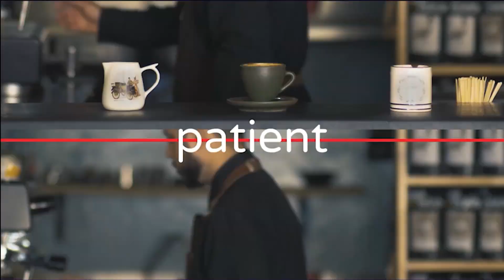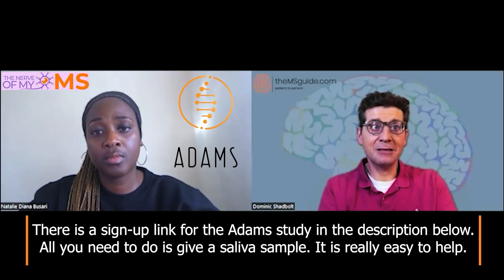Natalie talks about family and cultural challenges. MS and HSCT as a black woman in the UK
Natalie talks about her journey to HSCT (stem-cells) for her MS. Especially the unique cultural challenges of having a chronic illness in an extended family spanning the UK and Ghana.

MS Clinical Research is missing the voice and representation of the non-white community and Natalie appeals for greater involvement.

The Adams study into the possible genetic drivers relating to MS in non-white populations needs your help. This is a really easy study to sign up for. All you need to do after joining is provide a saliva sample and post it back (if you are in the UK at this stage).

Another thing that is really lacking representation from minority groups is the MS Data Registries. In the UK you only need your keyboard and a few minutes to join the UK MS Register

Natalie's new CIC (Community Interest Company) called The Nerve of My Multiple Sclerosis  is on Instagram @thenerveofmyms and talks about

-Normalising MS conversations within the Black community
-Advocating Black representation in the MS community

theMSguide.com is nothing without your help. Please get in touch and let me know what you need to know. I'll reach out and do my level best to get the best answers for you.

After 28y of MS I have accumulated a wide network of contacts, so I am sure we can work together to answer any questions you have about MS. I look forward to hearing from you.

I fund theMSguide.com out of my own pocket and with the generous help of some of you.

00:00 - 01:10 Intro
01:10 - 03:20 Path to HSCT
03:20 - 09:08 Being a mum with MS
09:08 - 14:05 Family Risks Challenges
14:05 - 16:00 Speaking up for yourself
16:00 - 17:00 Religion
17:00 - 17:40 Amazing MS community
17:40 -  Black participation in MS research